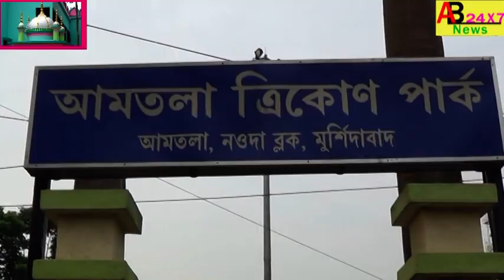KHUSHIR EID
Eid Mobarak